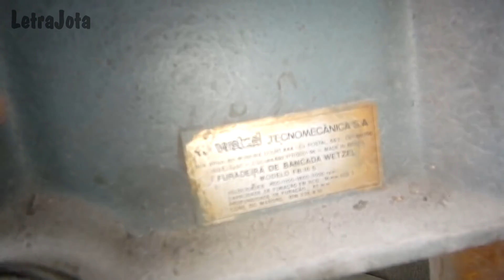Ganhei uma furadeira de bancada do Jorge Passarote o mestre da Feira do Rolo.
Nesse vídeo vamos ter uma mega conversa com Expert da Feira do Rolo, Jorge Passarote tem um canal no YouTube onde mostra lojas de ferramentas industriais e visita várias feiras do rolo em São Paulo.
Ganhei vários presentes o melhor deles foi uma furadeira de bancada sensacional.